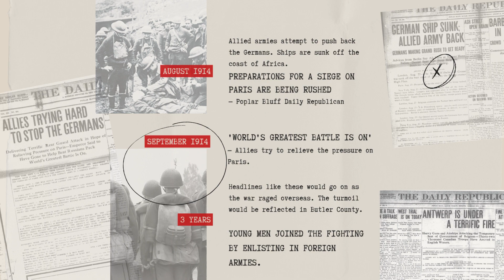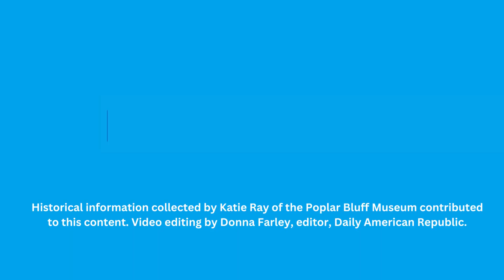Salute to Veterans WWI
Butler County lost 40 of its sons in World War I. We honor them here and in our special section, Their names and stories mark how Butler County was changed.